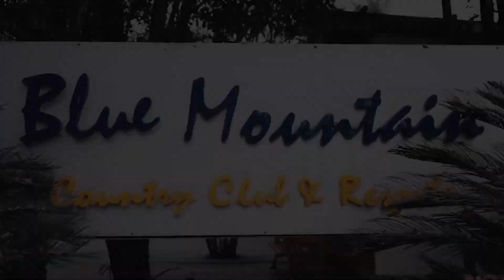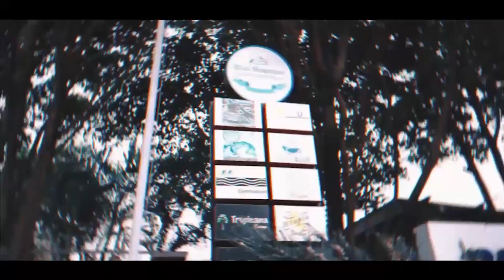नाबालिका हत्या प्रकरण : न्यायको माग गर्दै कालचिनीमा छात्राहरूले निकाले ऱ्याली